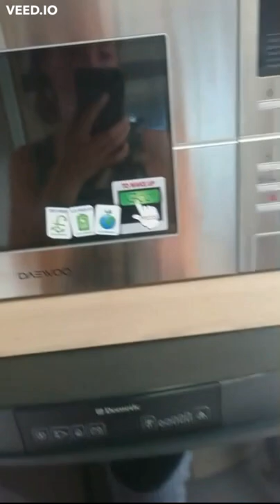ELDDIS CRUSADER SUPER CYCLONE CARAVAN, 2017 MODEL, 4-BERTH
4-BERTH ELDDIS CRUSADER SUPER CYCLONE, 2017 MODEL

The caravan is currently on a site just outside of Keswick, Cumbria, situated on a seasonal pitch since time of purchase in 2018 and stored in a barn over winter months.

With a full habitat service history, it is of the highest specification and remains in excellent condition due to lack of use with the pandemic and personal illness. We are also non-smoking.

The interior comprises: -

• A large, well-lit & welcoming lounge area with 2 parallel benches which make up a double bed, and many storage cupboards both overhead and under-bench
• Centre kitchen including a tall domestic fridge/freezer and integral microwave oven, gas hob plus electric ring and gas oven
• Twin bunks with a large amount of storage situated underneath and large overhead cupboards
• Concertina room divider / partition blind between kitchen/lounge area and twin bunks area
• A very spacious end-bathroom comprising a practical-sized shower, cassette toilet and vanity sink with storage cupboard
• Fitted carpets throughout, which are easily removed for cleaning purposes
• A highly efficient wet heating system and fitted alarm system

Also included: -

• Dorema awning, measuring 4m x 2.5m
• Aqua Roll
• Step
• Waste-water container
• Bedding for the twin bunks including sheets, duvets, pillowcases, mattress topper, mattress protector & small blanket